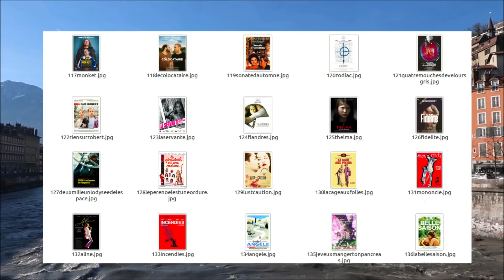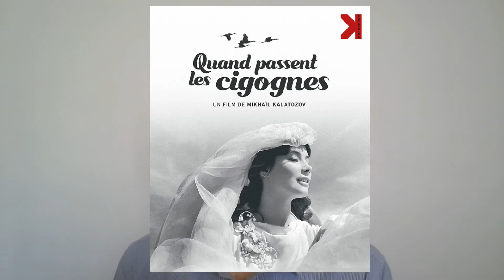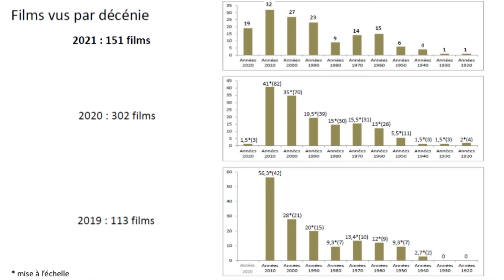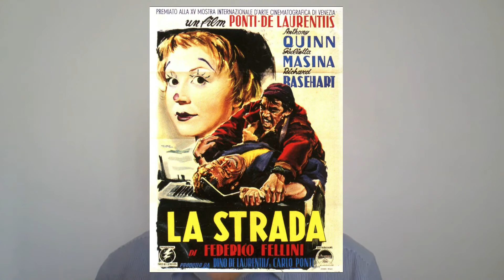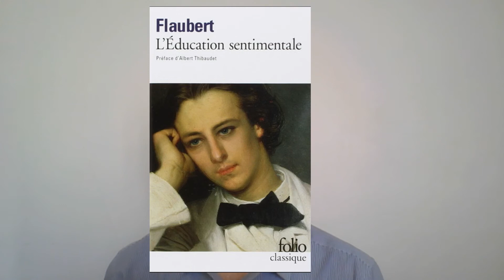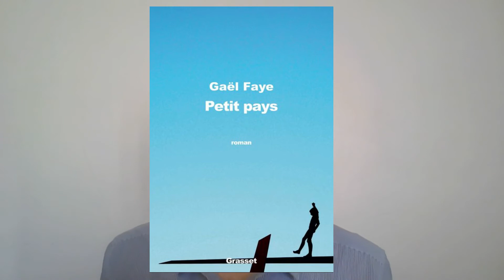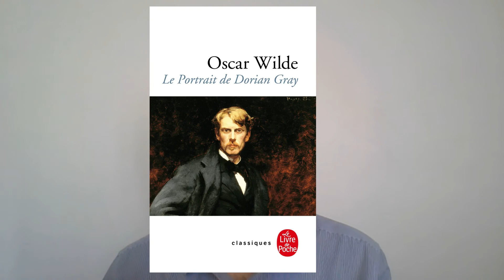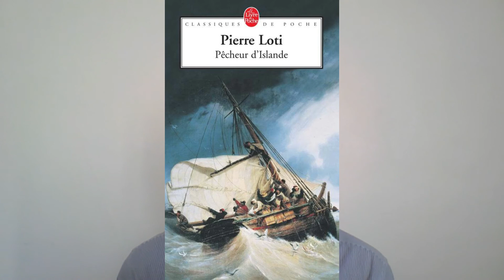BILAN CULTURE 2021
Après un bref retour sur les mois de novembre décembre, je dresse un bilan de mes découvertes culturelles de l'année 2021.